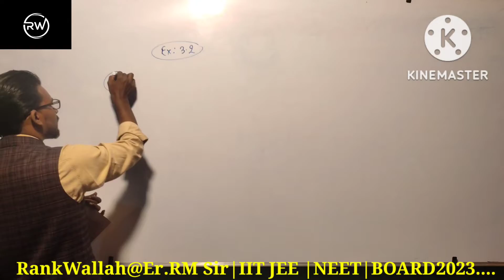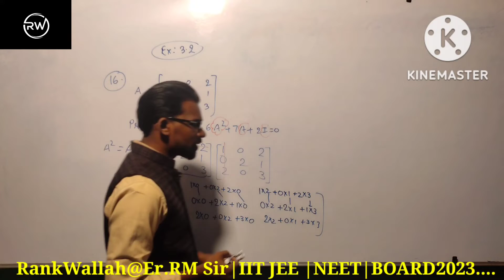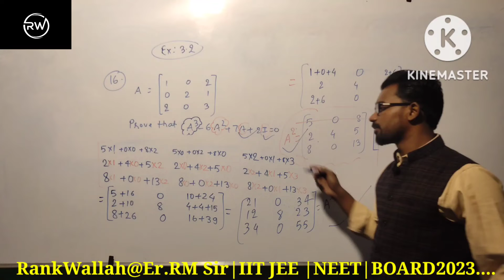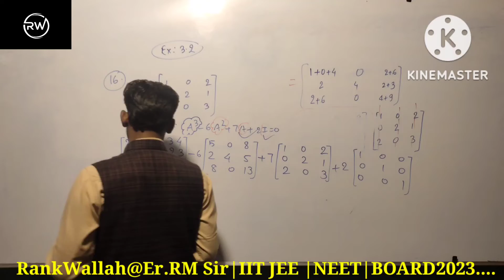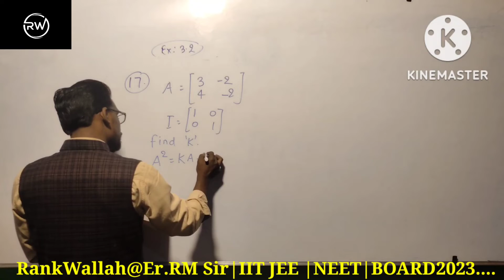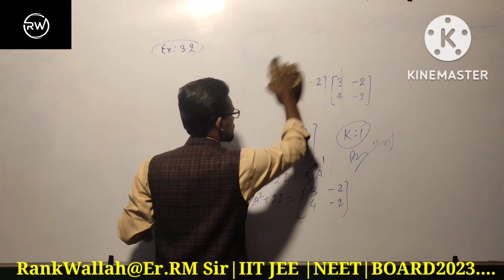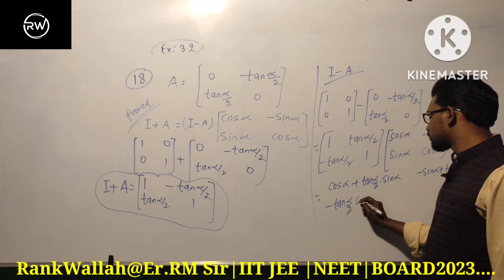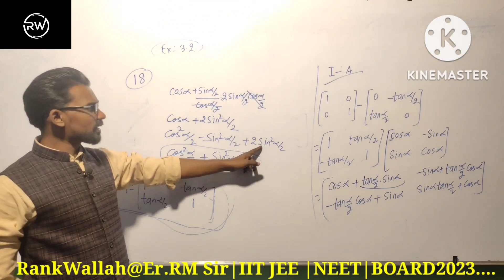Matrices 03 | CLASS 12 | JEE | NDA | BITSAT | NCERT|SOLUTION OF MATRIX |chapter-3.2 from Q. 16 to 18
rank wallah|rankwallah#|rank|Physics#|RM Sir Kota#|iit & neet rank wallah
One Shot Ex 3.2 Class12 | Matrices | Class 12 One Shot Ex 3.2 Math | Ex 3.2 Class 12 Math in OneShot
Matrices | Class 12 Maths | Chapter 3 | NCERT Solutions | Exercise 3.2
EX 3.1 Q1 TO Q10 SOLUTIONS OF MATRICES NCERT CHAPTER 3 CLASS 12th
  Chapter 3 MATRICES class 12 Maths (NCERT)
Matrices 03 | CLASS 12 | JEE | NDA | BITSAT | NCERT|SOLUTION OF MATRIX |chapter-3.2
R wallah#
Rank Wallah 2nd New Channel Start Since 15th AUG#,Rank development mission
Rank Wallah
Physics Guru  :Er. R M Sir Kota
Bio Guru          :Dr. D M Sir Kota
Math Guru       :Dr. M M Sir Kota
ONLINE AND OFFLINE CLASSES STARTED FROM 15TH AUG. 2022.
MERA TARGET HAI FREE ME SBKO FULL SYLLABUS MILE OR EVERY TOPICS USED .
KOTA ME JO PDAI HOTI HAI USSES SE BHI JYADA BTANA HA MUJHE KYOKI KISI KO KOTA NA JANA PDE |
POOR FAMILY STUDENTS LEARN FREE. MERA AIM HAI SBKO FREE ME PDHAYE .
iit-jee,neet/aiims 2022 to 2023 .for education purpose.
physics ka easy Introduction to Kinematics Motion in 1 dimension.
Meaning of Distance and Displacement with numericals. ek bar jrur dekhe pura samajh ayeg

                                                                MERA INDIA AGE JAYE.

Rank Wallah
Rank Development Mission
teaching video#
Education Video
Physics Guru#
# rank wallah biology top teaching#
physics no 1 rank on youtube video#
math guru#
top physics teacher rank wallah#
top biology teacher rank wallah#
top math teacher rank wallah#
top iit rank wallah#
topper ki story rank wallah#
full physics lecture#
top motivation rank wallah#
neet motivation#
jee motivation#
top rank wallah physics teacher 2022#
 @ Er.R M Sir kota
@ Dr.D M Sir kota
@ Dr.M M Sir kota
new start teaching channel rank wallah#
all news cover rank wallah
top college admission process rank wallah#
competition rank wallah
jee rank wallah
neet rank wallah
neet rank wallah 2022
iit-jee rank wallah 2022
jee mains 2022
wb jee cut off 2022
rank wallah class 11
esaral vs rank wallah
wb jee 2022 counceling date
wb jee counceling process 2022
neet all india rank wallah#
iit rank wallah#
# math rank walah#
RW iit-jee#
@rw neet
R WALLAH JEE & NEET#
rw rm sir physics#
@rw dm sir
wallah wallah#
manjil jee wallah#